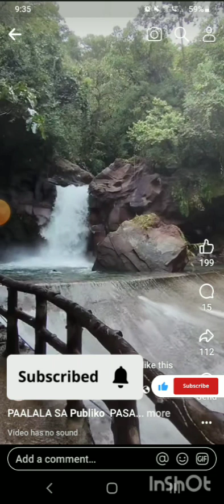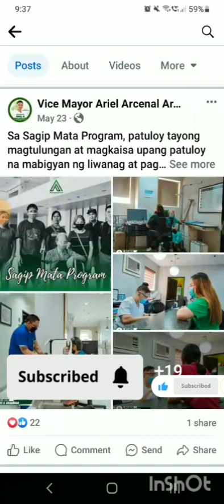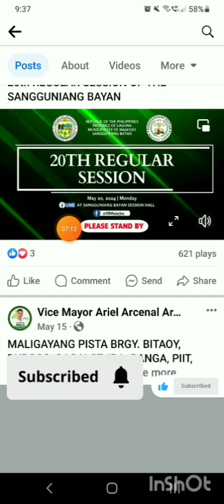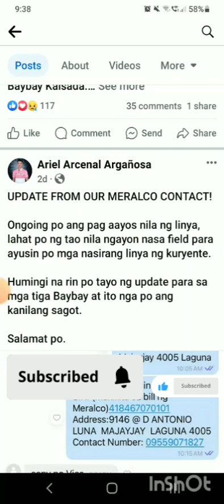MAJAYJAY UPDATE NEWS TAYTAYFALLS IMELDAFALLS MALALA ANG SIRA DAHIL SA AGHONPH SARADO MUNA